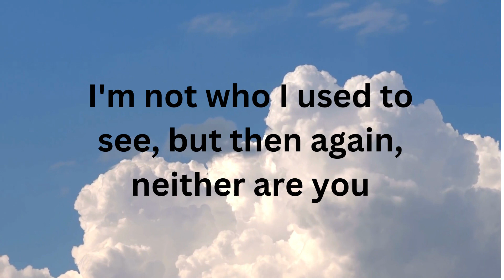Abstract - Time (Interlude) (Lyric Video)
Time (Interlude) From @AbstractTheArtist  2016 Album Something To Write Home About